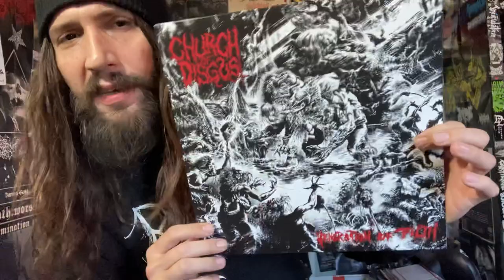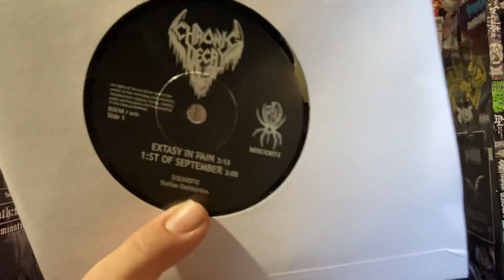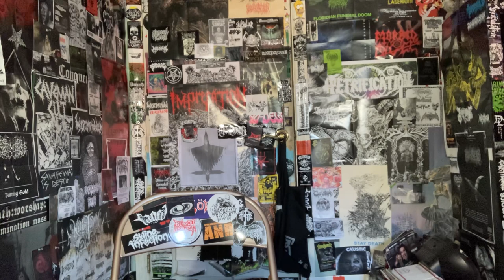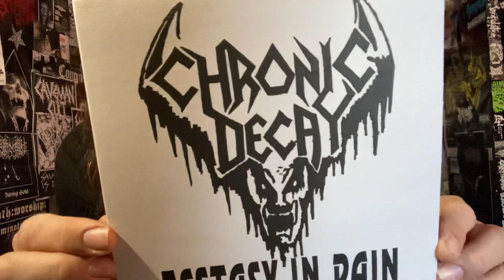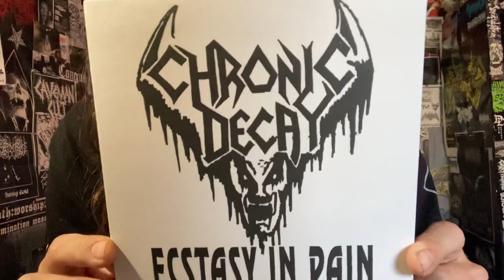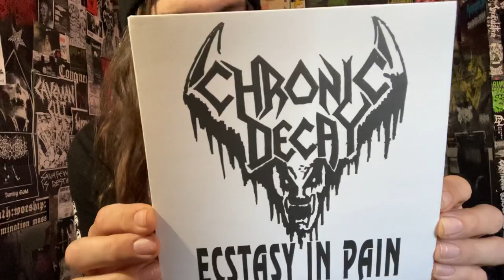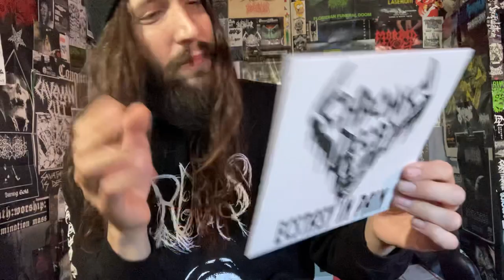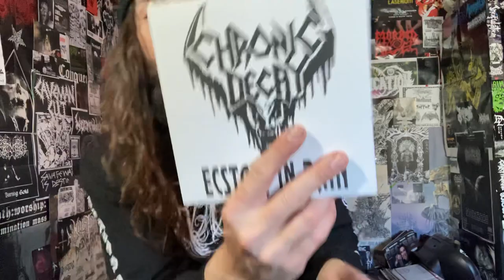Vital Vinyl Vlog: Chronic Decay-Ecstasy In Pain 7”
SOME BANDS BECOME HUGE COMING FROM CERTAIN SCENES THAT OVER TIME DEVELOP CERTAIN SOUNDS. THESE SOUNDS BECOME SYNONYMOUS WITH THE SCENE/COUNTRY AND MOST PEOPLE ASSUME EVERY BAND FROM THAT SCENE HAS A SIMILAR STYLE..
WELL IN 1990 IN THE CRYPTS OF SWEDEN, COMES THE 3 TRACK DEBUT FROM, “CHRONIC DECAY” WITH, “ECSTASY IN PAIN”!!
MORE THRASH ORIENTED THAN OTHER EARLY SWEDISH BANDS (Grave/Corpse, Nihilist, Crematory) BUT STILL HAVING ELEMENTS OF DEATH METAL FROM THE STATES MIXED WITH GERMAN SOUNDING THRASH IN 1990 = AWESOME!
FROM THE NODS TO, EARLY “MORBID ANGEL”, TO THE SPEED OF THE RIFFING, THE HARSH VOCALS... THIS IS A DEATH THRASH CLASSICK AND DEFINITELY WORTH YOUR TIME! THIS RE-ISSUE ON , “MSUO” IS DIALED!
“This classic Swedish Death Thrash is back after 27 years. Cut from the original master, this repress comes on black vinyl and has an upgraded cover.”

Background Music/Listen/Buy 7”:
Chronic Decay-Ecstasy In Pain